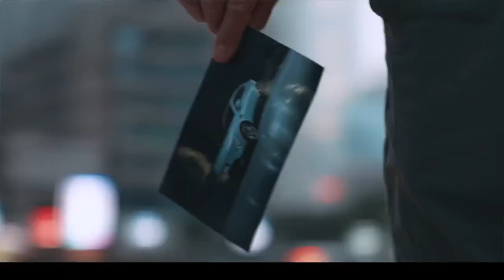山城雾都一半诗意一半烟火，8D重庆无处不是惊喜